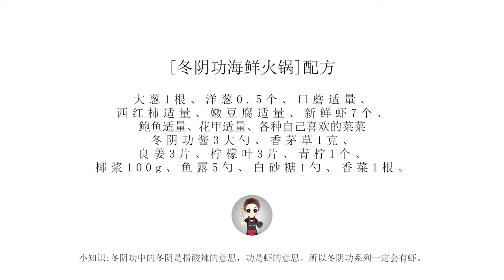[冬陰功海鮮火鍋·冷食社] 更適合在家做的版本，這些小細節讓你的冬陰功湯更香濃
[冬陰功海鮮火鍋·冷食社] 趁著今天冬日的暖陽，煮一鍋湯，燙一頓菜，曬曬太陽，才算不辜負好時光。 這次做的冬陰功海鮮火鍋是家庭版的配方，也不難，非常適合自己在家做，做出來的冬陰功湯口感非常豐富，我反正喝了好幾碗。